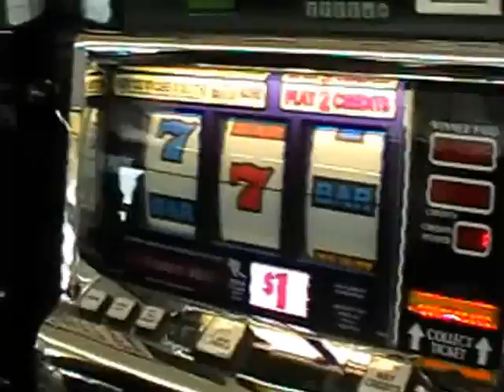Airport Pokies slots at vegas Mccarran internation las vegas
Just got off the plane and put my first ever $1 American into the slots & LOST LOL